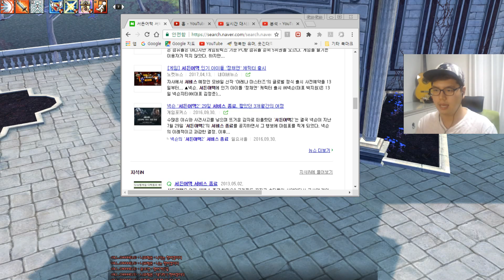[마비노기] '무도가 이렇게 어려웠나..?' By 로젠젠 [Mabinogi]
오랜만에 갔는데...역시 나는 뉴비였다..